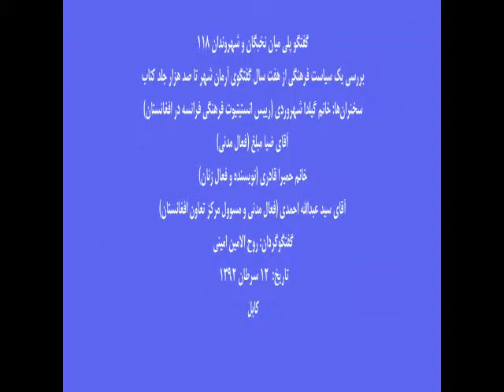بررسی یک سیاست فرهنگی از هفت سال گفتگوی آرمان شهر تا صد هزار جلد کتاب - 8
گفتگو پلی میان نخبگان و شهروندان 118 سال هفتم
مکان: روبروی شهرداری کابل، لیسه استقلال، انستیتیوت فرانسه در افغانستان
زمان: روز چهارشنبه ۱۲ سرطان ۱۳۹۲ برابر با ۳ جولای ۲۰۱۳ ساعت ۲ بعد از چاشت
سخنران‏ها: خانم گیلدا شهروردی (رییس انستیتیوت فرهنگی فرانسه در افغانستان)، آقای ضیا مبلغ (فعال مدنی)، خانم حمیرا قادری (نویسنده و فعال زنان)، آقای سید عبدالله احمدی (فعال مدنی و مسوول مرکز تعاون افغانستان).